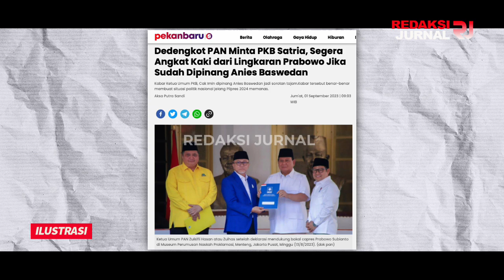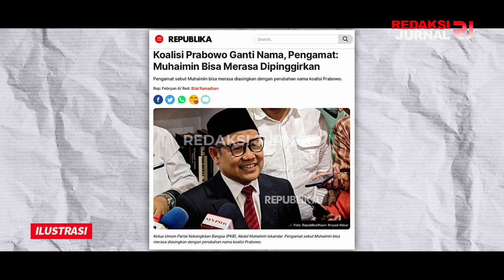KOALISI PRABOWO GEGER, PKB DI USIR❗LEMPAR MEJA, OM WOWO TUNTUT CAK IMIN SEGERA MINGGAT❗TAU DIRI ANDA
CAK IMIN PICIK & TAK TAHU DIRI! PAN MINTA PKB KELUAR DARI KOALISI PRABOWO BUNTUT MERAPAT KE ANIES? PKB MINGGAT, PENGAMAT PREDIKSI SUARA PRABOWO BAKAL GEMBOS DI JATIM??

Kabar Ketua Umum PKB, Cak Imin dipinang Anies Baswedan jadi sorotan tajam. Kabar tersebut benar-benar membuat situasi politik nasional jelang Pilpres 2024 memanas. Dedengkot yang juga Ketua DPP PAN Saleh Partaonan Daulay dikutip Jumat (1/9/2023), meminta PKB satria untuk keluar dari lingkaran prabowo.

Secara mengejutkan Ketua Umum Partai Kebangkitan Bangsa (PKB) Muhaimin Iskandar atau Cak Imin dipilih Ketua Umum Partai Nasional Demokrat (NasDem) Surya Paloh untuk menjadi calon wakil presiden (cawapres) Anies Baswedan di Pilpres 2024.